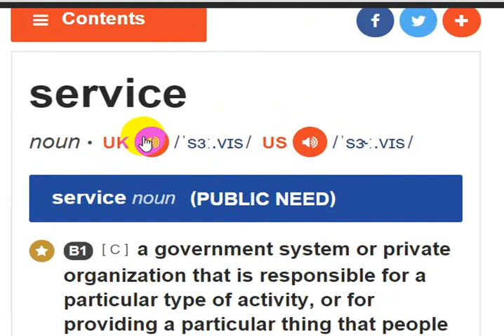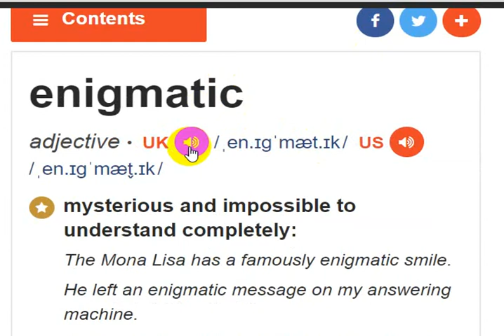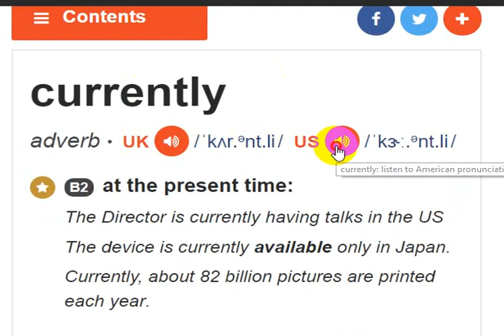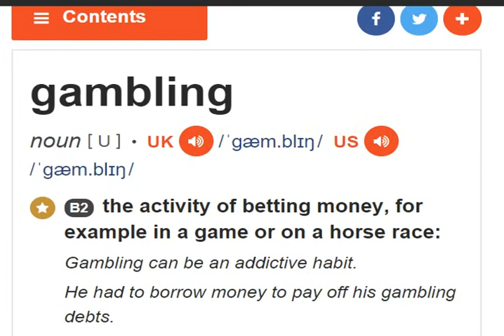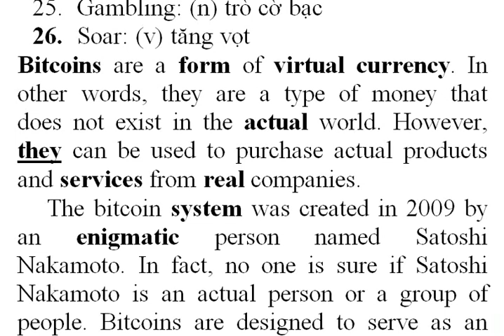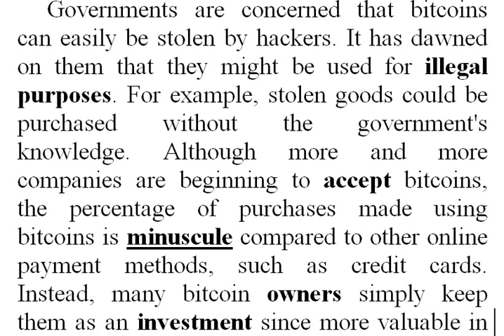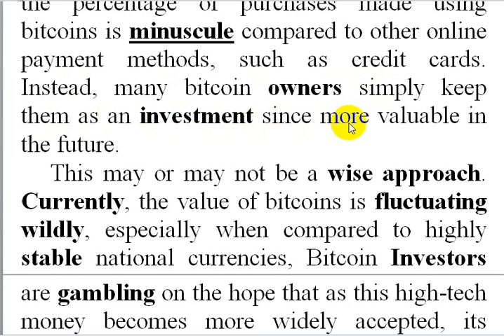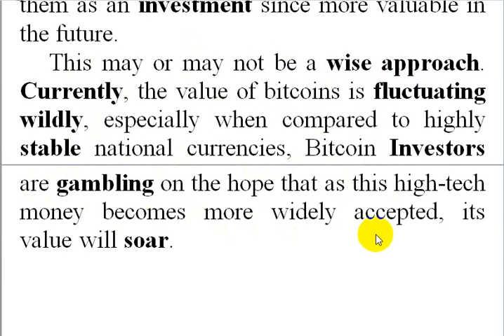passage 2 SỞ GD ĐT Hà Nội chuyên KHTN 2019 (đề thi thử tiếng Anh)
1. Form: (n) hình thức fɔːrm
2. Virtual: (a) ảo ˈvɜː.tʃu.ə
3. Currency: (n) tiền tệ  /ˈkʌr.ən.si/
4. Actual: (a) thực tế /ˈæk.tʃu.əl/
5. Service: (n) dịch vụ  /ˈsɝː.vɪs/
6. Real: (a) thực /ˈriː.əl/
7. System: (n) hệ thống /ˈsɪs.təm/
8. Enigmatic: (a) bí ẩn ˌɛnɪgˈmætɪk
9. Transfer: (v) chuyển, chuyển khoản
10. Transaction: (n) sự giao dịch /trænˈzæk.ʃən/
11. Database: (n) cơ sở dữ liệu  /ˈdeɪ.t̬ə.beɪs/
12. Illegal: (a) bất hợp pháp /ɪˈliː.ɡəl/
13. Purpose: (n) mục đích /ˈpɝː.pəs/
14. Accept: (v) chấp nhận /əkˈsept/
15. Minuscule: (a) cực kỳ nhỏ /ˈmɪn.ə.skjuːl/
16. Owner: (n) người sở hữu ˈəʊnə
17. Investment: (n) sự đầu tư  /ɪnˈvest.mənt/
18. Wise: (a) khôn ngoan  waɪz
19. Approach: (n) sự tiếp cận /əˈprəʊtʃ/
20. Currently: hiện tại  /ˈkʌr.ənt.li/
21. Fluctuate: (v) dao động /ˈflʌk.tʃu.eɪt/
22. Wildly: (adv) dữ dội /ˈwaɪld.li/
23. Stable: (a) ổn định /ˈsteɪ.bəl/
24. Investor: (n) nhà đầu tư /ɪnˈves.tər/
25. Gambling: (n) trò cờ bạc  /ˈɡæm.bəl/
26. Soar: (v) tăng vọt  /sɔːr/
Bitcoins are a form of virtual currency. In other words, they are a type of money that does not exist in the actual world. However, they can be used to purchase actual products and services from real companies.
 The bitcoin system was created in 2009 by an enigmatic person named Satoshi Nakamoto. In fact, no one is sure if Satoshi Nakamoto is an actual person or a group of people. Bitcoins are designed to serve as an alternative to national currencies, such as dollars and euros. They can be used to pay for things instead of cash or credit cards. When bitcoins are transferred from a buyer to a seller, the transaction is recorded in a public database.
 Governments are concerned that bitcoins can easily be stolen by hackers. It has dawned on them that they might be used for illegal purposes. For example, stolen goods could be purchased without the government's knowledge. Although more and more companies are beginning to accept bitcoins, the percentage of purchases made using bitcoins is minuscule compared to other online payment methods, such as credit cards. Instead, many bitcoin owners simply keep them as an investment since more valuable in the future.
 This may or may not be a wise approach. Currently, the value of bitcoins is fluctuating wildly, especially when compared to highly stable national currencies, Bitcoin Investors are gambling on the hope that as this high-tech money becomes more widely accepted, its value will soar.